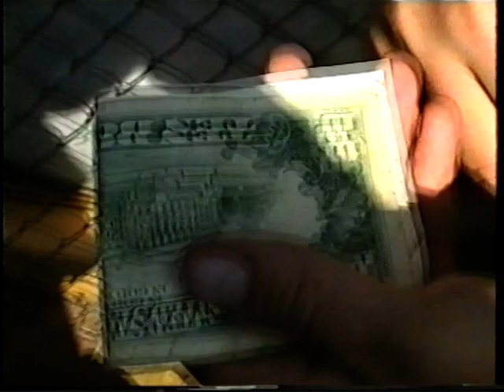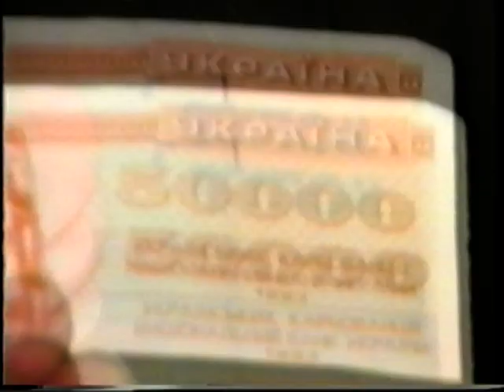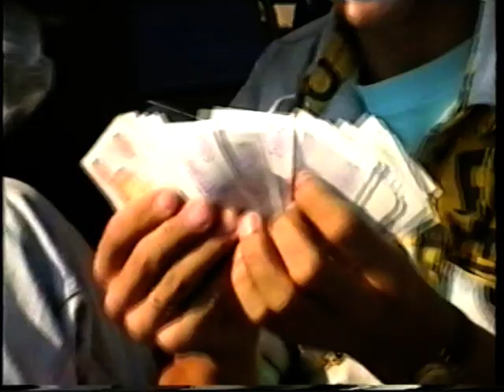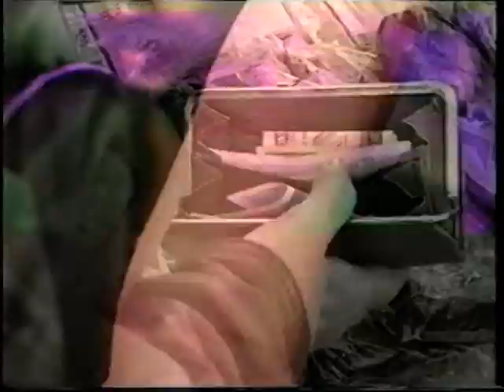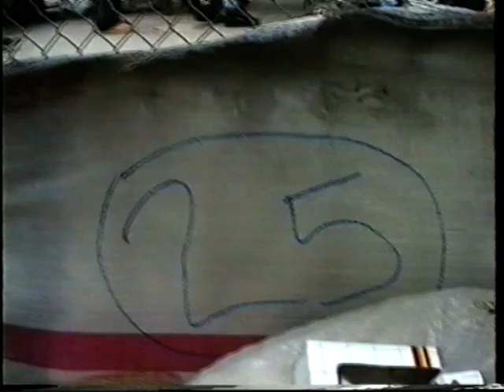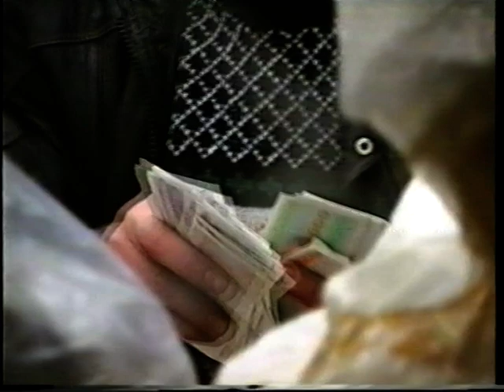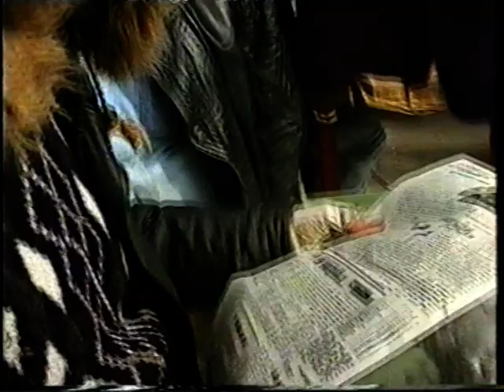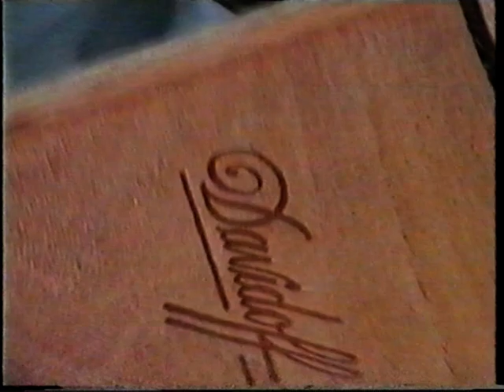Любительские Сьёмки Одесского Рынка - Толчок.1993 - 1994